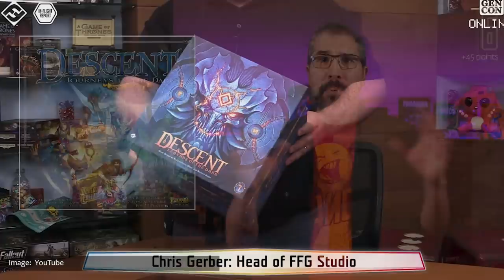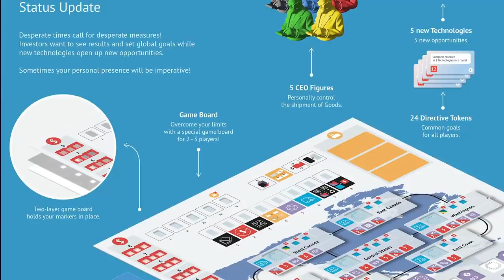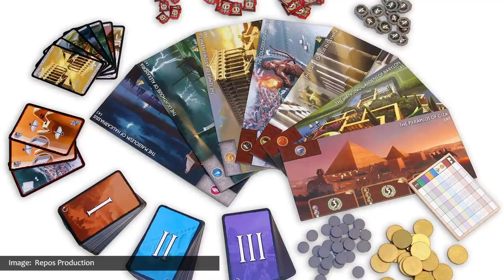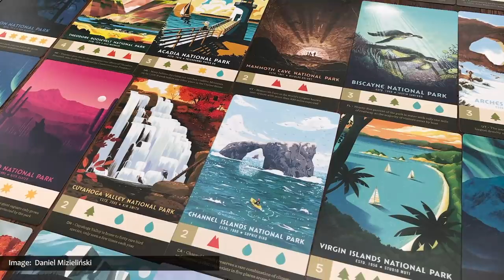Top 10 Board Games Gaining Popularity | September 2020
Counting down the Top 10 tabletop, card, and board games that are gaining popularity this month, to help you find the best new games that people are playing, backing on Kickstarter, and talking about!

September 2020's list of the top 10 board games that are gaining momentum and popularity is designed to help you find the best new board games that you may not have known about!

Find some of the games listed in this video (and more!) in Pair Of Dice Paradise's Amazon recommendations

How does this list compare to yours? Which games are on YOUR list of top 10 favorites for August 2020?

If you have any comments or questions, please do not hesitate to post them in the Youtube comments below.